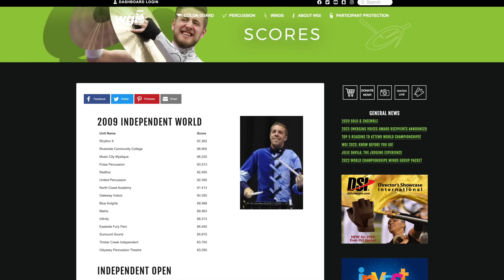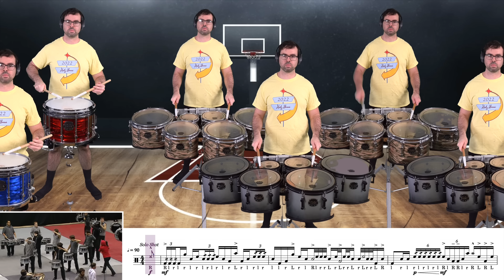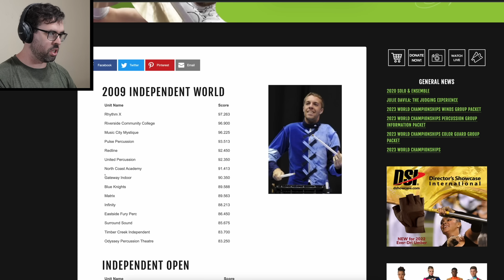I can't believe this drumline got LAST PLACE!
Always watching 👀